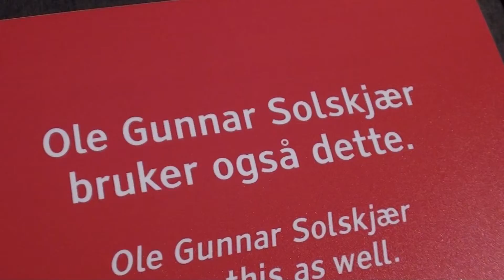А сейчас он тренер Manchester United. У́ле Гу́ннар Су́льшер (Ole Gunnar Solskjær). Легенда!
Музей Vitenfabrikken в Санднесе приготовил много неожиданных "встреч".  Легенда мирового футбола - одна из "них".